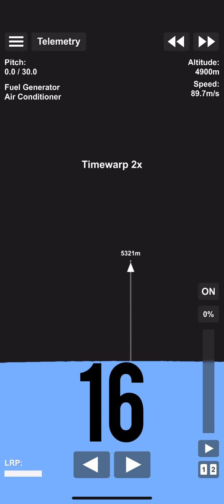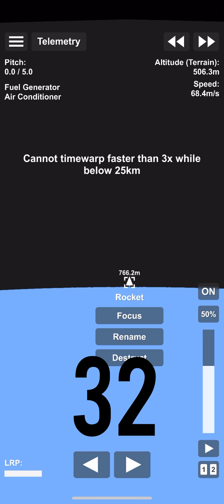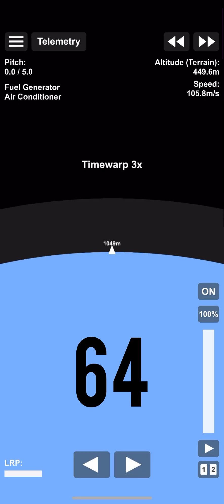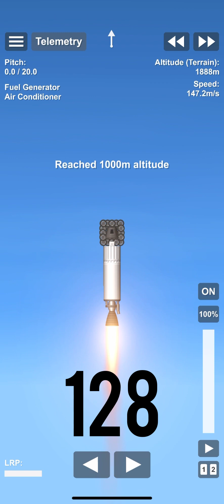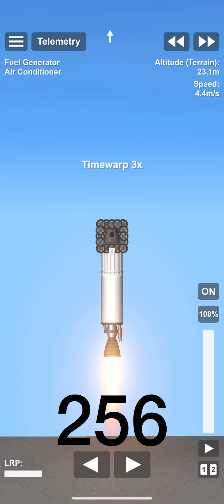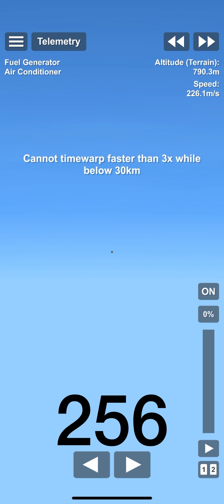How many wheels does it take to protect a capsule from 5KM